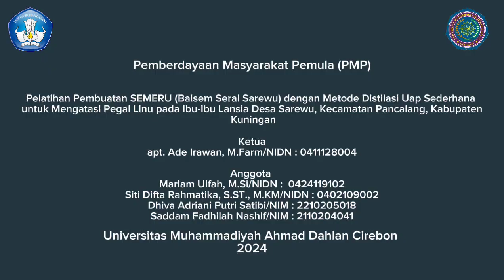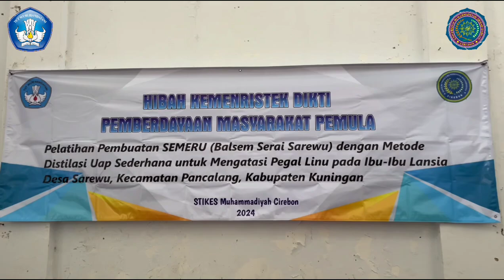Pemberdayaan Masyarakat Pemula - Pelatihan Pembuatan SEMERU (Balsem Serai Sarewu)